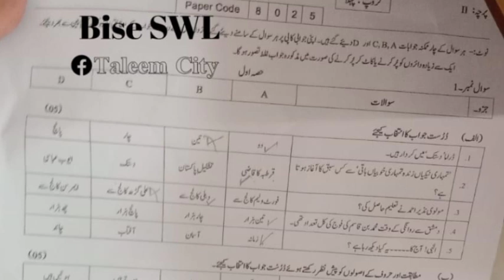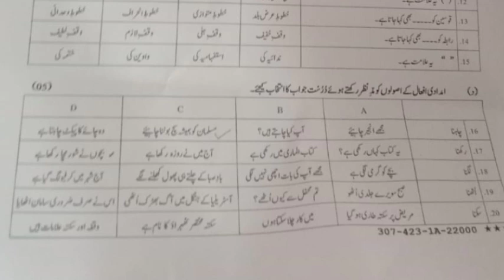12th class urdu sahiwal Board (group 1) paper 2023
12th class urdu sahiwal board group 1 paper 2023
2nd year urdu sahiwal solved mcq group 1
Bise lahore class 12 urdu  group 1 subjective
Class 12 urdu sahiwal group 1 mcq
2nd year urdu group 1 mcq
12th class urdu sahiwal mcq
12th class urdu sahiwal 1st time  paper
12th class urdu sahiwal morning paper
class 12 urdu  fsd board paper
12th class urdu paper 2023
12th class urdu Gujranwala board group 1
Bise Sargodha urdu group 1 objective
12th multan urdu solved mcq
class 12 urdu sahiwal board group 1 paper
class 12 urdu paper sahiwal board
12th class guess paper 2023
12th class urdu most important guess 2023
12th class urdu most important essays guess 2023
12 class physics most important question guess 2023
2nd year pak study important questions 2023
12th class urdu guess 2023
12th class important questions 2023
12 class pairing scheme 2023
12th class sahiwal group 1 paper 2023 12th urdu group 1 2023
Class 12 sahiwal group 1
12th urdu group 1 paper 2023
12 class sahiwal paper 2023
Today 12th urdu sahiwal board paper
12th bise sahiwal group 1 paper 2023
bcpm science
board exam 2023
sahiwal board 12th class urdu paper
board exam 2023 news today
12th class urdu  group 1 paper 2023